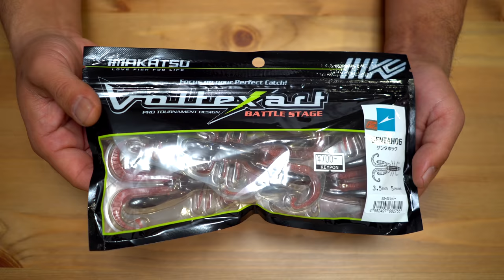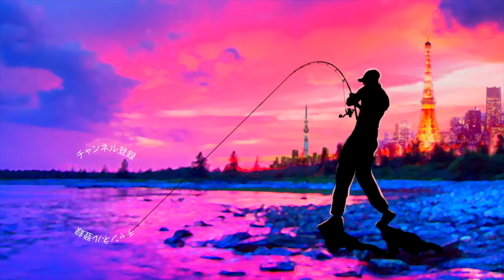魅惑の重量級爪！？イマカツ「ゲンタホッグ」買って来た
ＳＵＢ！魅惑の重量級爪！？イマカツ「ゲンタホッグ」買って来た

２０１８年はシマノの18ステラとダイワの18イグジストの最高級リール対決に注目ですが、その他にも注目の新製品が盛り沢山です。釣光TVの気になっている釣具はシマノのバンタムMGL、ダイワのタトゥーラーエリートにイマカツやジャッカルの新作ルアー、話題のグラススピニングなどなど、、、今年もバス釣り中心に買いに買って釣りに釣っていく予定でーす！